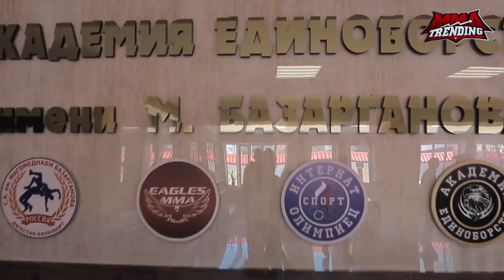10 Surprising Things You Didn't Know About Abdulmanap Nurmagomedov!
A Tribute to the life of Abdulmanap Nurmagomedov!

Here at MMA Trending we would like to pay our respects to Abdulmanap Nurmagomedov, who sadly passed away on the 3rd of July, 2020. The father & coach to one of the greatest fighters in MMA history has been an inspiration to so many individuals in his native Dagestan and across the world.

Rest in Peace… Abdulmanap Magomedovich Nurmagomedov… 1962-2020

Father of Khabib Nurmagomedov